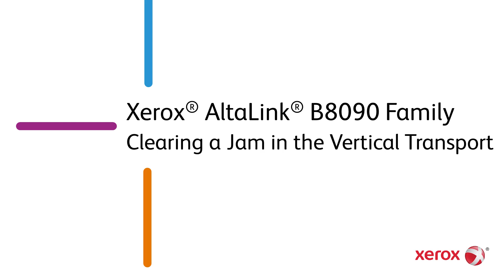Xerox® AltaLink® B8090 Family Clearing a Jam in the Vertical Transport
This video shows how to clear a paper jam from the vertical transport area on the Xerox® AltaLink® B8090 Family products.